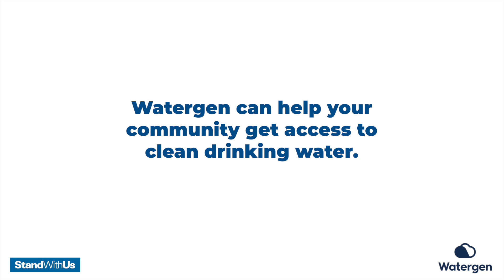Producing fresh clean drinking water from air?!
Producing fresh and clean drinking water from air sounds like a concept from 'a galaxy far far away,' right? Well, not for Watergen!

This Israeli start-up has actualized this incredible technology to help struggling communities and the world population access clean drinking water.